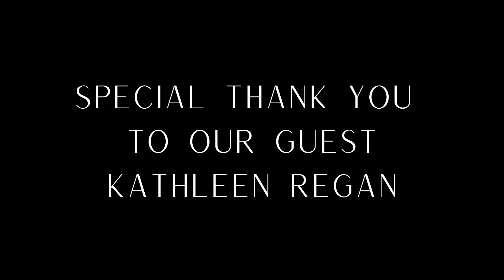Wine Wednesdays with Michelle Ray (Episode 4)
Welcome to Wine Wednesdays with your host Michelle Ray. Each week Michelle talks all things wine and music. On this week's episode of Wine Wednesday, Michelle features OneHope Wine as the Wine of the Month and has special guest Kathleen Regan on to talk about "The Voice", wine and sing her latest single, "The Gentleman".

Credits:
Starring: Michelle Ray
Wine of the Month: OneHope Wine
Director: Taller Mgmt / Michelle Ray
Producer: Taller Mgmt
Writer: Taller Mgmt
Editor: Taller Mgmt